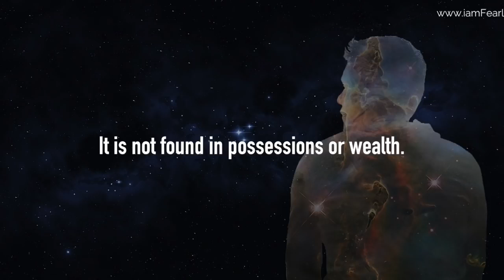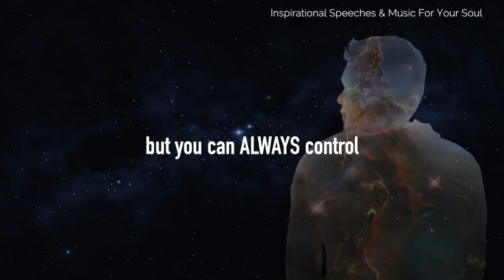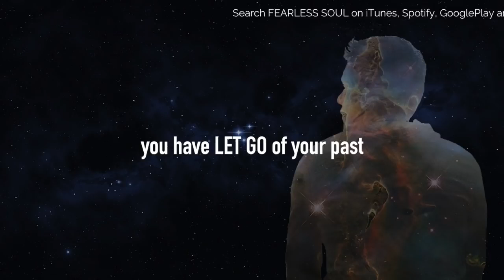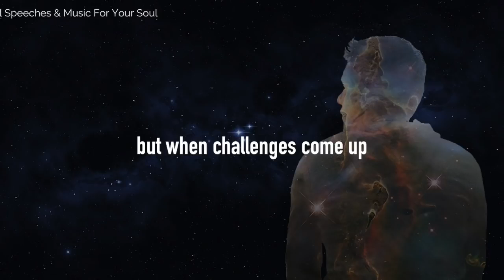Everything You Want Is Already Inside You! (Motivational Video)